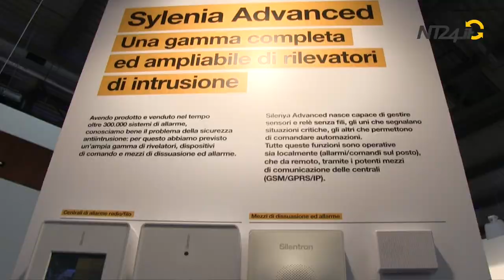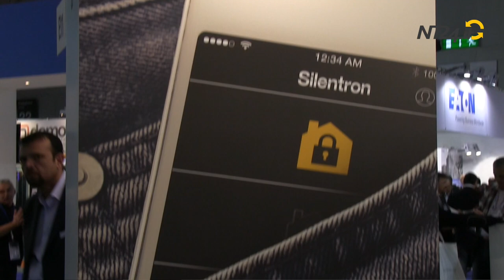NT24 - Sicurezza 2015 - SILENTRON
Le novità SILENTRON a Sicurezza 2015 presentate a NT24